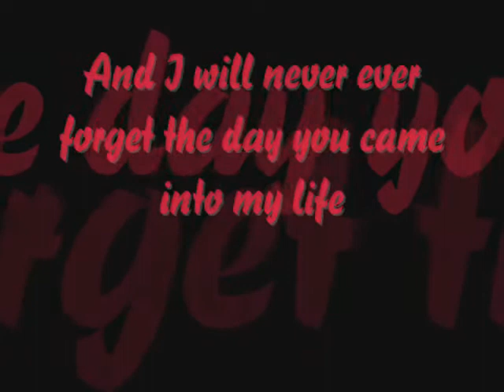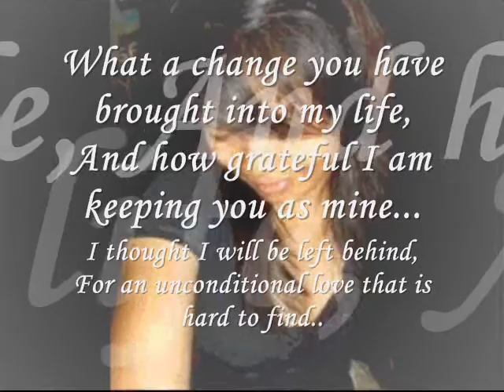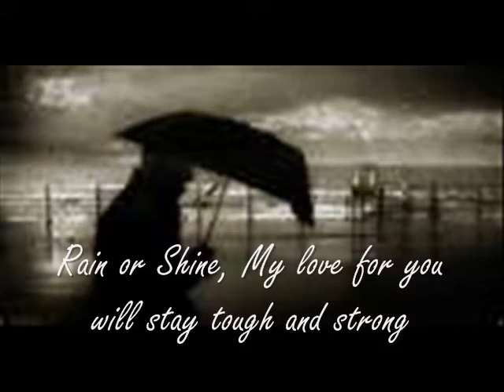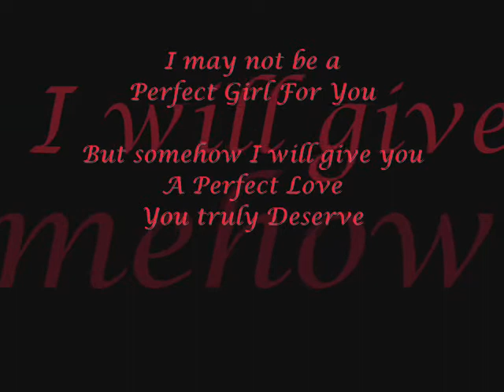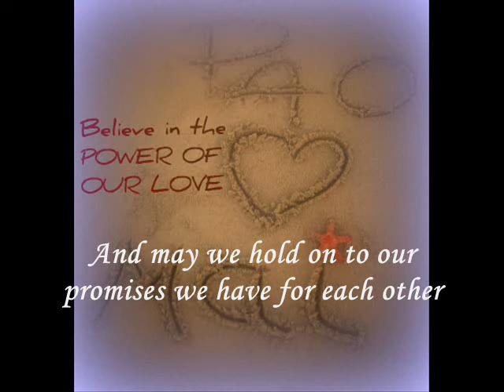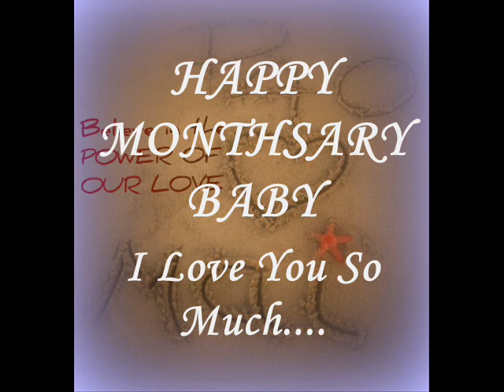Changes in my Life-Dedicated to Paolo Martin Jayme.wmv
This is just a short video dedicated for my ever loving boyfriend, Paolo Martin Jayme. This will gonna be my first video gift for him on our 14th Monthsary - October 5,2010... Phew!! Now I know how to use it.. Kind of  bad.. ^_^.. But Atleast the effort was there... For you Daddy Pao.. Mwaaaahh. I Love You So Much..